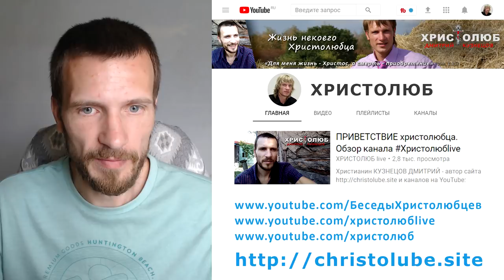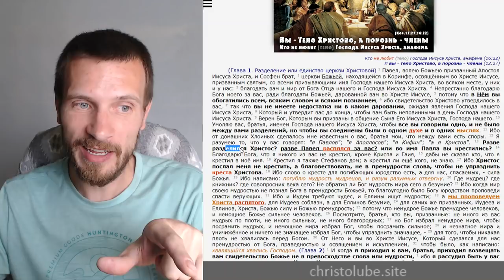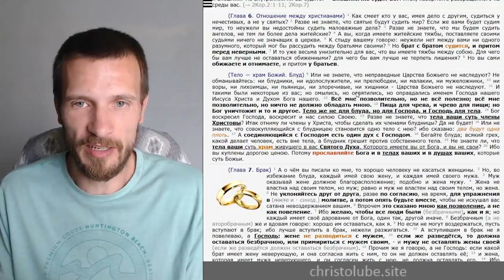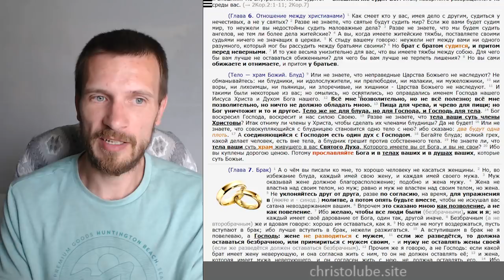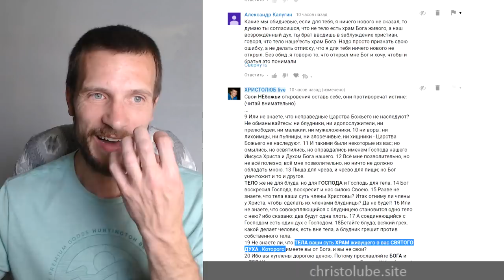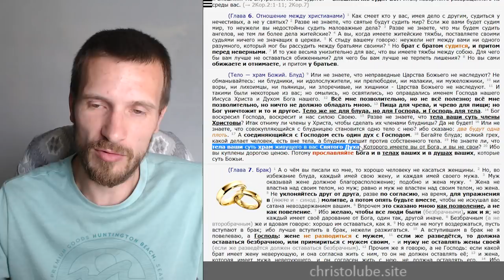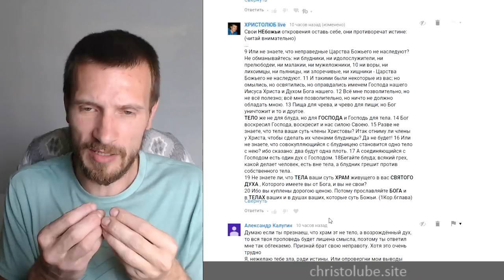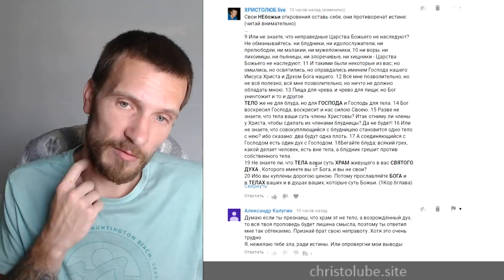ХРАМ БОГА, ДУХА СВЯТОГО — мы, ТЕЛО и душа наша. Лжеучения протестантизма (18.05.2018) ХРИСТОЛЮБ ✝️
ХРАМ БОГА, ДУХА СВЯТОГО — это видео о том, что же такое или кто же является храмам для живого Бога.

ТЕЛА ваши суть ХРАМ живущего в вас СВЯТОГО ДУХА (1Кор.6:19)

— SKYPE: christolube

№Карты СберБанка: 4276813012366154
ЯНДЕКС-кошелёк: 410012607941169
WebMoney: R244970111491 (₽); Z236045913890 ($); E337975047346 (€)